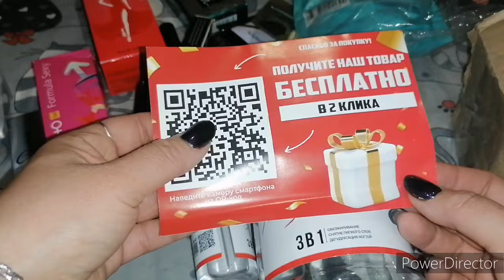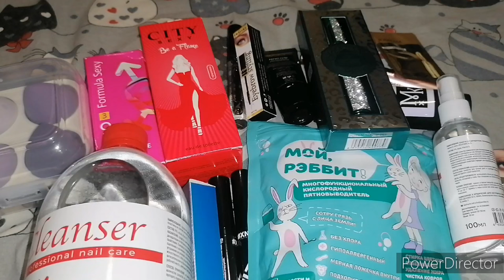Большой заказ Wildberries, с праздником дорогие женщины.